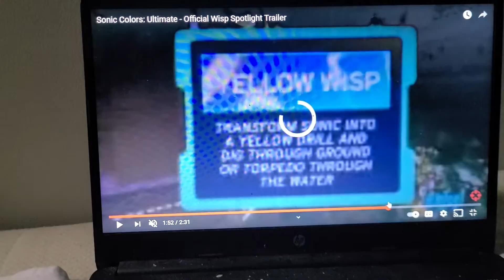SONIC COLORS ULTIMATE WARP SPOTLIGHT TRAILERRR TRAILER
all the sonic